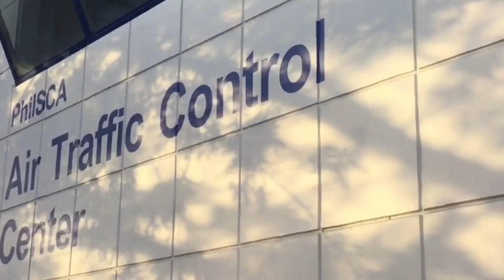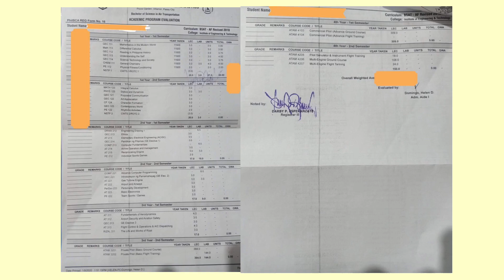Libre ba talaga ang BSAT? || PhilSCA Q&A Part 1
Hi Future Pilots!! Here are some answers to frequently asked questions about BSAT 😄

What do you guys want to know? Tanong lang kayo guys! 😄 Leave a reply to this tweet 👉🏻

TIMESTAMPS:
INTRO
1. Free tuition? 00:00:35
2. Free Flight Training? 00:00:59
3. How many students ang accepted into BSAT? 00:01:48
4. Is it hard being a BSAT student? 00:02:43
5. What requirements do I need to pass? 00:03:59
6. What Licenses can be obtained? 00:04:32
7. Duration of the course 00:04:41
8. Can a college graduate still enroll? 00:05:19

Let’s connect!

Soar High future pilots! 😊👨🏻‍✈️🧑🏻‍✈️✈️